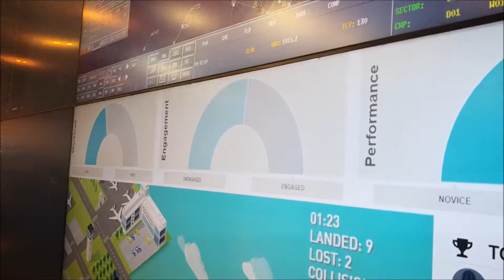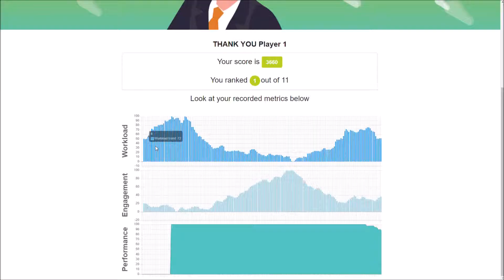Neurometrics toolkit demo at the World ATM Congress 2019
We took part into the WAC 2019 where we have demonstrated how to easily and objectively measure in real time levels of mental workload, engagement and stress.
Our latest measurement solution is a game-changing technology, able to enhance training, design and automation in complex systems. It allows assessing the mental states of operators (e.g. air traffic controllers, pilots, drivers) while they are doing their job without interfering with the working activity.
In addition, as compared to other measurement means, our approach is objective, accurate and customizable. Its possible applications include the ATM, cockpit, automotive and maritime sectors, operators’ training and industry 4.0.